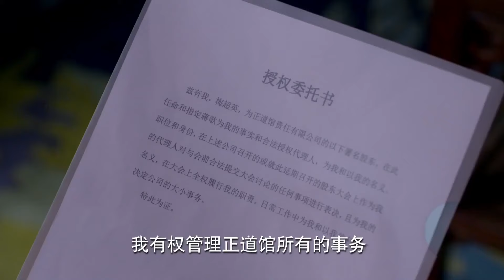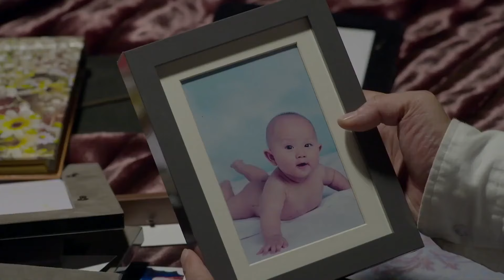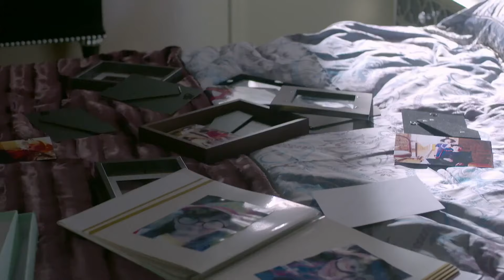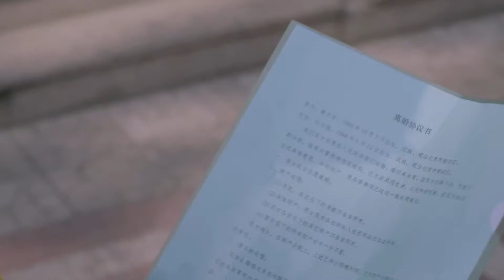【好看的家庭剧】婆媳一家亲38 | 新婚丈夫失踪，面对婆婆的怀疑猜忌，媳妇十年如一日默默陪伴，他们能否破镜重圆迎来幸福 殷桃 胡歌 张凯丽 《凡人歌》《成家》《人世间》